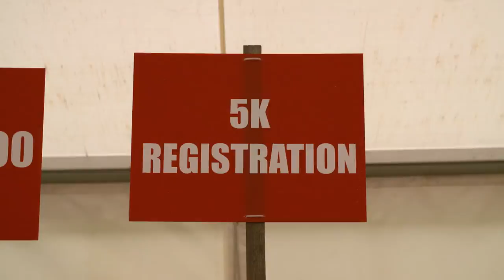Baxters Loch Ness Marathon - Official Film 2016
Thanks to our title sponsor, Baxters Food Group, we are pleased to share this fab film produced for their employees around the world at the 2016 Baxters Loch Ness Marathon & Festival of Running.